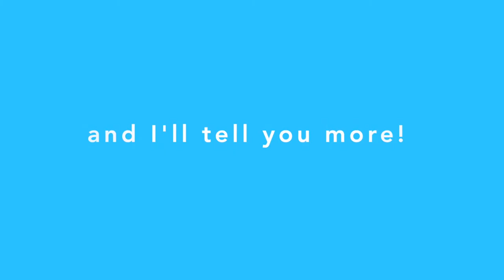Enjoy more for less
Travel Club InCriises ?
if you like to travel or your dream is to feel how it is enjoyed in cruise...

Join us!

Cruise travel is a great opportunity to make new friends! Even before you get on the ship, contact travelers from different countries on well-known cruise forums, as well as create groups for joint excursions. Children will also be able to find onboard fellow peers during youth activities. Looking for a companion or life partner? We have evidence that many long-term
Sarma Grinberga invited you to inCruises®.